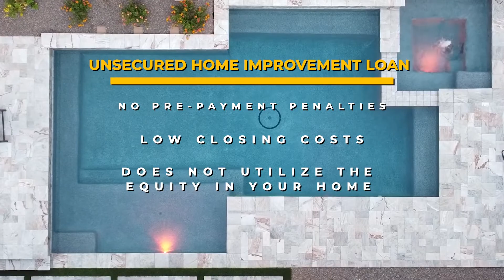Pool Financing At 5.99% | California Pools & Landscape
Have you been thinking about financing your dream backyard project, but have been scared off by interest rate hikes? In this video, you will learn how California Pools & Landscape can get your swimming pool financed at just 5.99%!

When you are planning to make an investment into your home with a new backyard, financing can make your project financially attainable.

Here at California Pools & Landscape, we now offer 5.99% fixed-rate financing on a 20-year loan term. This low rate will save your family money over the long run and help you build long-lasting memories in your dream outdoor living space.

You might be wondering what does that mean to me? Let us break down a monthly payment, so you can get an idea of just how affordable a swimming pool can be!

For a $75,000 pool loan on a 20-year loan term at 5.99% interest, you would have a monthly payment of just $536 a month, on approved credit. This unsecured loan has no pre-payment penalties, low closing costs, and does not utilize the equity in your home.  Don't hesitate, as these rates will increase on January 1st, 2023. There has never been a better time to finance your dream backyard!

Our finance team is here to speak with you about your family's goals and find an arrangement that works best for you. Make your backyard the place to be in 2023! to get the process started today!